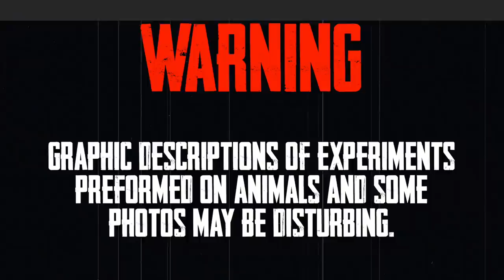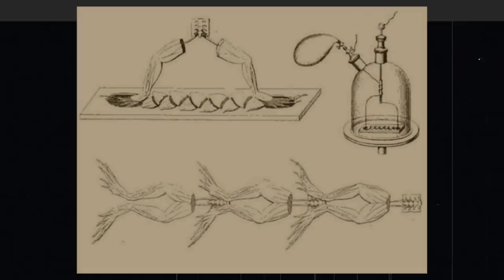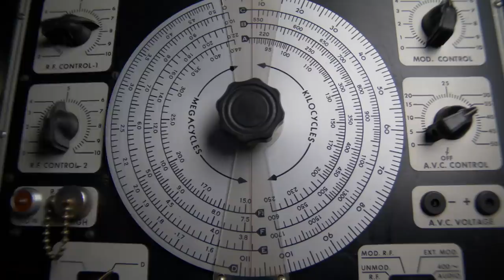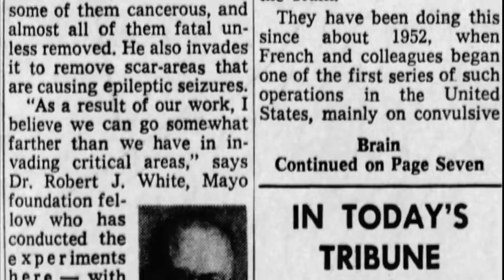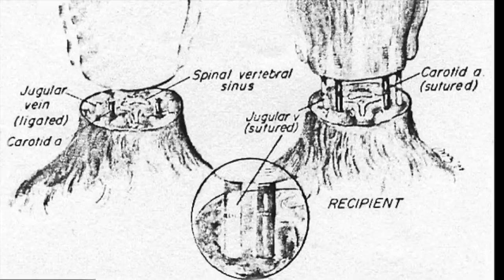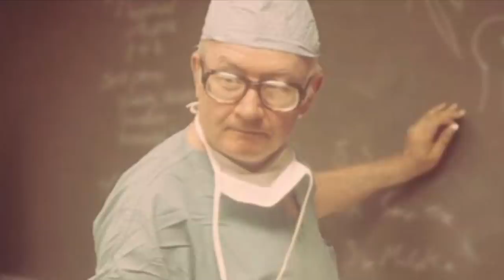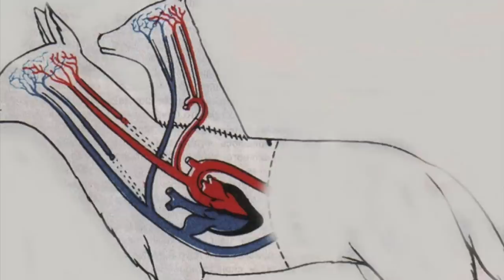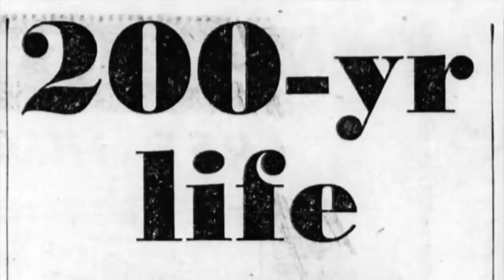3 Real Dr. Frankensteins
Mary Shelley's 1818 "Frankenstein or The Modern Prometheus" gave us the archetype of the mad scientist in Victor Frankenstein. But mad scientists with ghoulish isn't simply the work of fiction. Sometimes, they are real.

[0:17] Dr. Giovanni Aldini
[6:11] Dr. Robert J. White
[11:12] Dr. Vladimir Demikhov